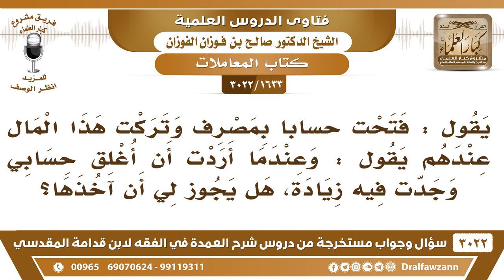[1633 -3022] عندما أردت أن أغلق حسابي في إحدى المصارف وجدت فيه زيادة، فهل يجوز لي أن آخذها؟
-"[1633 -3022] السؤال: في يقول: فتحت حساباً بمصرف وتركت هذا المال عندهم يقول: وعندما أردت أن أغلق حسابي وجدت فيه زيادة، هل يجوز لي أن آخذها؟
الجَوَابُ: لا لا خذ حسابك فقط خذ حسابك الذي أودعته في البنك من غير زيادة
للاشتراك في قناة الشيخ صالح الفوزان

للاستفسار والإقتراحات والدعم
رئيس الفريق
لمشروع كبار العلماء